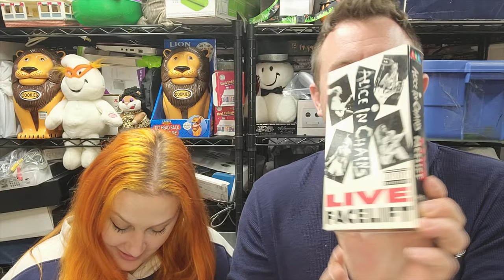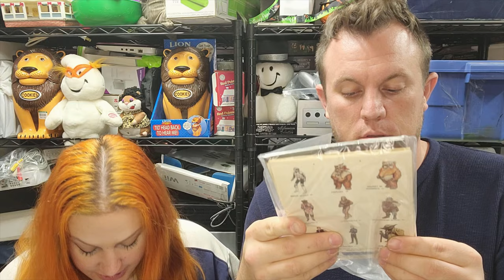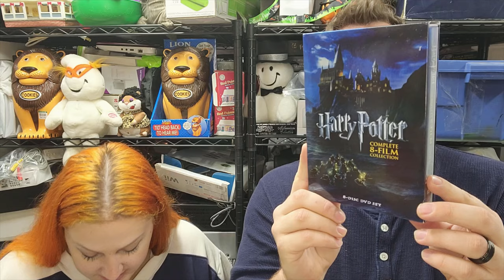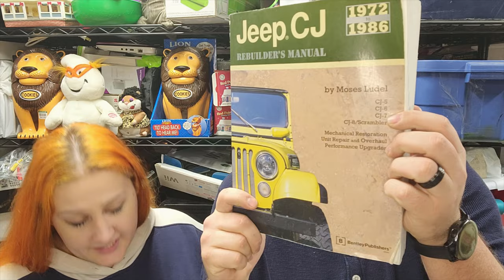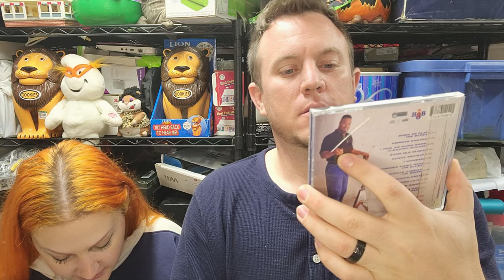Just Trying to Make A Few Bucks on Ebay - Here's What Sold